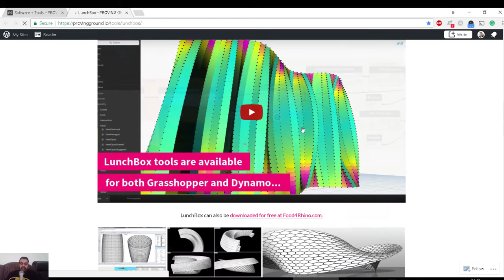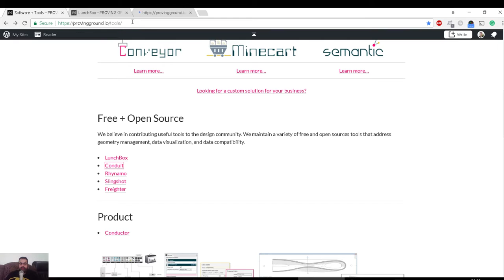امثله على البرمجة المرئية بدون كود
شير مشاركة